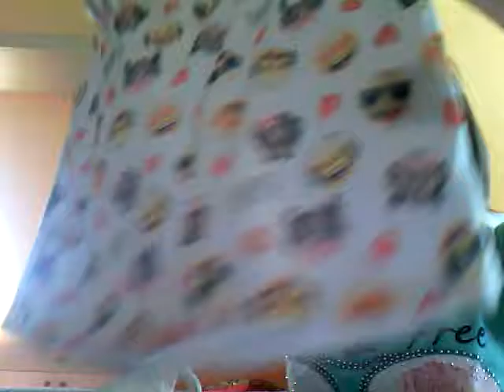Haul z C&A, z Gatu, od mamky dvou kolegyň a od babičky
Takže čau, ahoj všichni, výtám vás u dnešního videaa a dnešní video bude HAUL!!!
Tu mikinu a to modrý tričko jsem si nakonec nenechala!